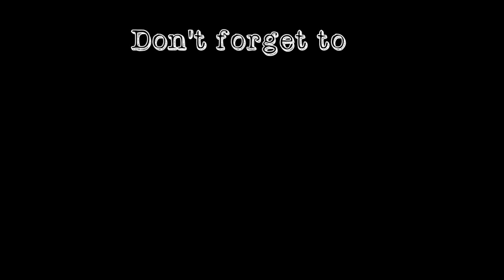How to remove scratches from iPod touch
WATCH.

Using polish a dremel and a cloth